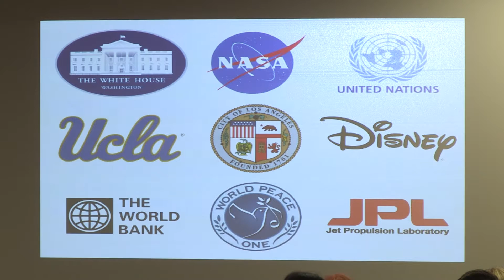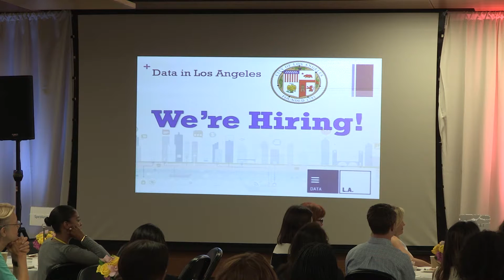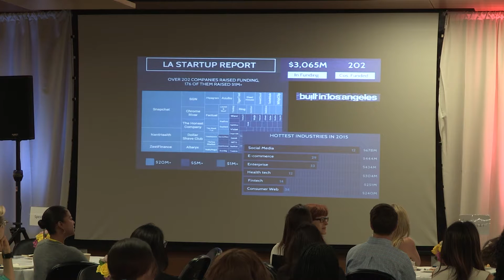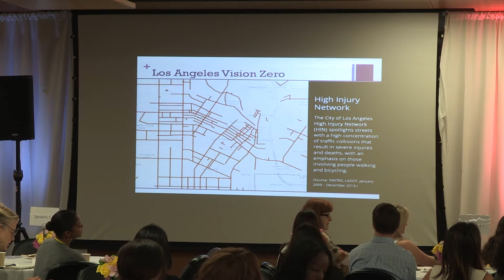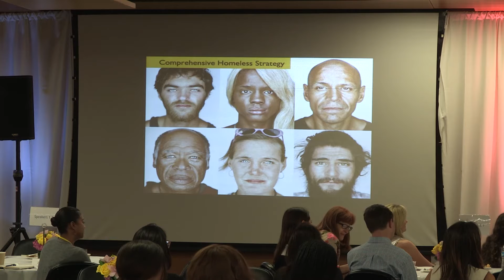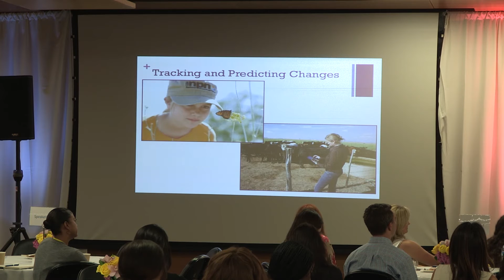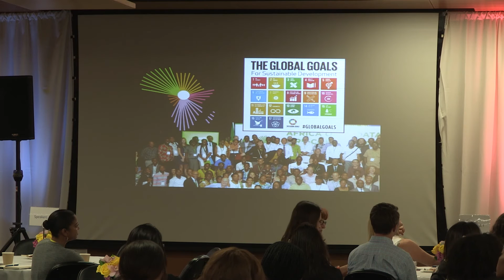UCLA WIT 2016 Opening Keynote - Jeanne Holm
Jeanne Holm, Deputy CIO, City of Los Angeles
UCLA 2016 Conference to Advance Women in Technology